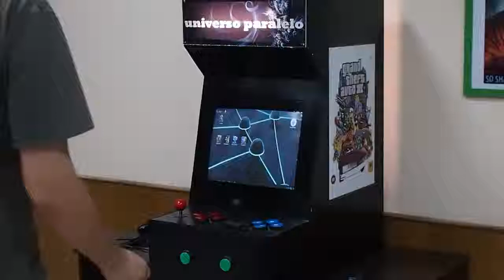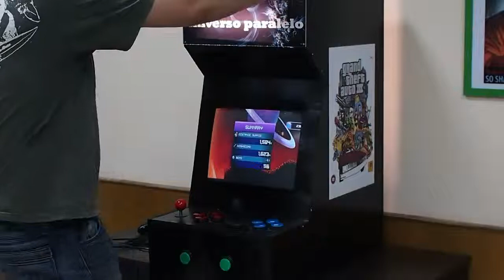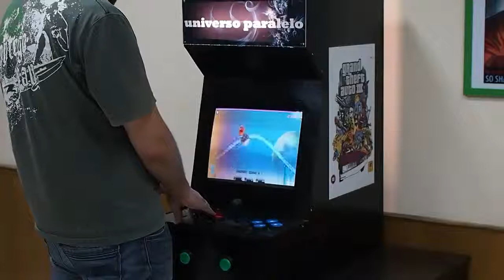Let's play Time Surfer on Arcade Cabinet